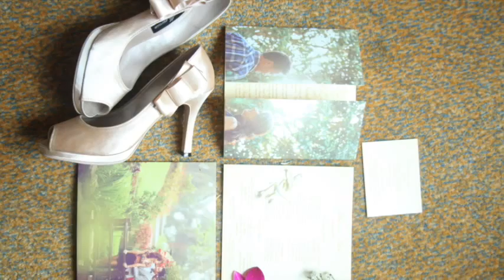Dan and Deanne Wedding Photos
Relive our Wedding and Valentine's Day 2014. Special thanks to ISnap Creatives Inc. for this photo slideshow.

Carla our head coordinator. Bryan and Aivee Rose Penaranda our personal coordinators (Bryan for the choreography). Lance, Sid, and Sherard Yu for the Video. Michael Sy Yu, Tin, and Daryl for the photos.

Camille Garcia Cruz for Deanne's gown.
Ian Paolo Punzalan Dosado for my shirt and suit.
Victoria Contreras for the prenup and wedding day hair and makeup.
Maita Atienza-Diaz for the prenup hair and makeup.

Nicole David and Carlo David and co for the band.
Crossmix for the lights and sounds.
Jennifer of Makati Shangri-La.
Flower from Sunny Florist.

Kameramanph for the mobile photobooth.

Jason Angcao of Nosaj Photography for teaching us it's okay to smile and not to smile in front of a camera.

Credit: Music by Allie Moss (Something to Hold On To)